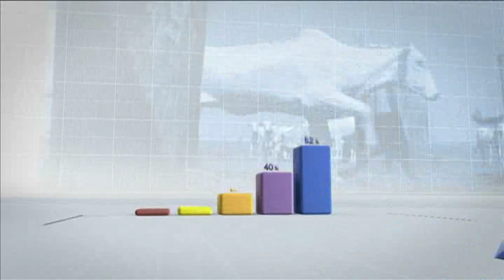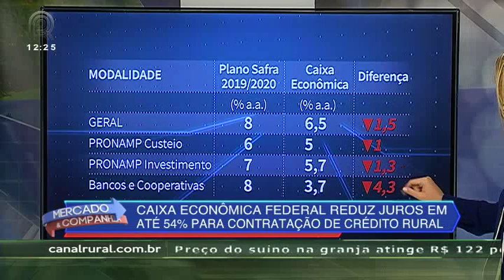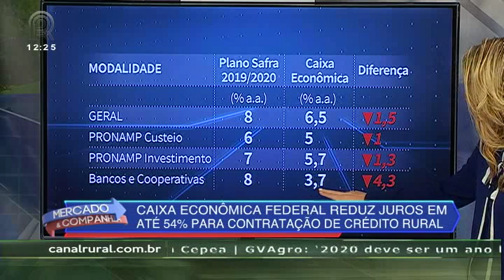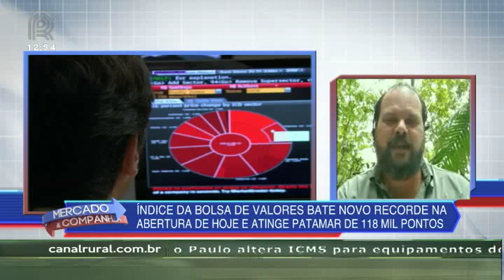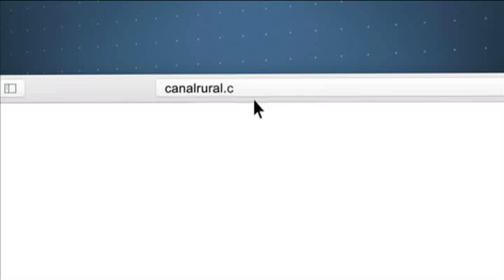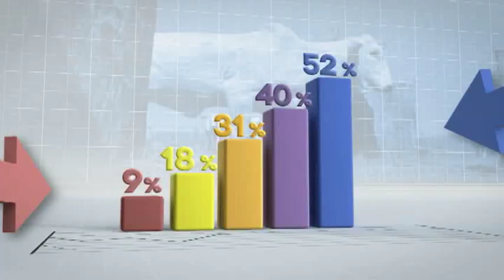Mercado & Companhia de 27/12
Assista ao resumo do Mercado & Companhia de 27/12:

- Crédito rural: ex-diretor da Febraban afirma que corte de juros anunciado pela Caixa pode levar outros bancos a reduzir taxas

- Começa a colheita de soja da safra 2019/2020 em Mato Grosso; produtividade das primeiras áreas já supera a média prevista para o estado

- Índice da Bolsa de Valores bate recorde na abertura atingindo patamar de 118 mil pontos

- Para driblar custo e aumentar oferta de grãos, produtores de Santa Catarina recebem apoio para ampliar plantio de culturas de inverno